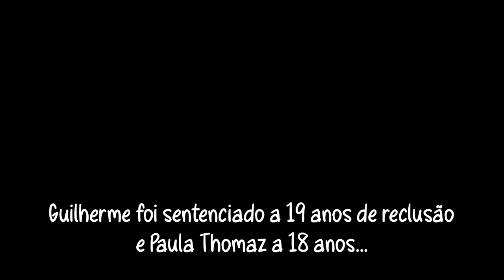ÚLTIMO MINUTO - FOMOS NO POSTO!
Salve pessoal!

Fomos no exato local onde a Dani foi golpeada com um soco no rosto e desmaiou. Aqui, neste canal, se encerra as investigações sobre o caso!

PARTE 2.

Canal Villa do Pânico - Lendas Sinistras

Instagram do canal - @villadopanicooficial

Instagram do Arthur - @arthurvillacaoficial

Instagram do Rodrigo - @rodrigo.eduardooficial

Instagram do Leo - @10LeandroMartins

Para canais parceiros acesse a aba CANAIS dentro da nossa página aqui no YouTube